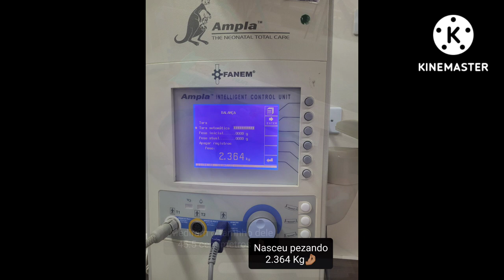Vlog | Nascimento do Iago Henrique | Parto Natural 💙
Nesse vídeo mostro um vlog do Nascimento do meu filho, se quiser deixe nos comentários "quero relato do parto" e eu vem contar detalhadamente como consegui um parto norma, natural e rápido! 💕😍
💙Instagram do meu filho:Estou no Instagram como @principe.iago_henrique. Instale o aplicativo para seguir minhas fotos e vídeos.